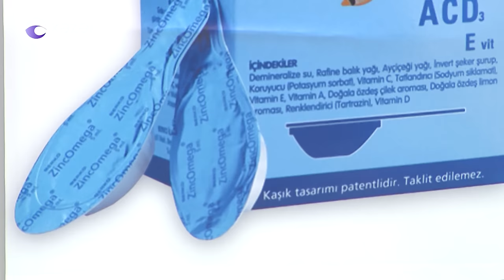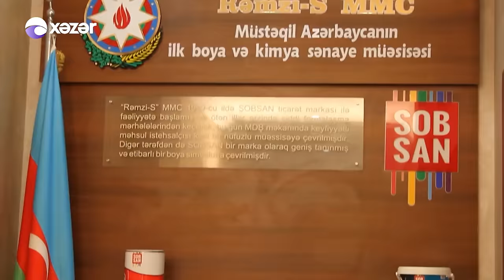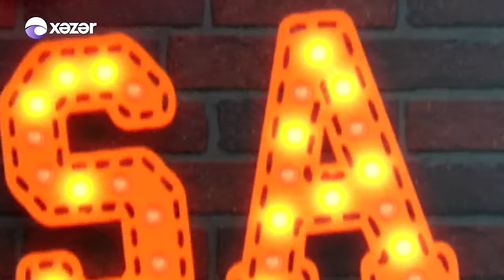Nəsib Olsa Şeron Qrupu Günel Qədimova 10.03.2017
Xezer Film Azərbaycanda ilk dəfə olaraq ən böyük, möhtəşəm, əyləncəli şou proqram “Nəsib olsa” verilişi “Xəzər TV” nin ən iddialı və baxımlı verilişləri arasında elə ilk yayımından yer alıb. Uzun müddətdir efirdən ayrı düşən journalist Nəsib Nurun aparıcısı olduğu proqram möhtəşəm qonaqları və şou proqramları ilə efirdə olur. Proqramda dəvət olunan məşhurların şəxsi həyatı və yaradcılıq işləri ilə bağlı maraqlı söhbətlərini dinləyərək dincələ bilərsiniz. Canlı ifalar, oyunlar, maraqlı etiraflarla ekranlarınızın ən pozitiv axşam şousu “Nəsib Olsa” verilişi hər həftənin cümə axşamı saat 22:00-da ailənizin Xəzərində!!